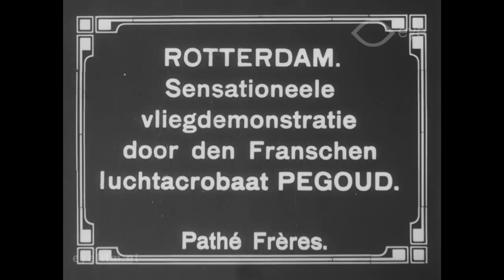Sensationeele vliegdemonstratie door den Franschen luchtacrobaat Pegoud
Director: unknown | Production Country: The Netherlands | Year: 1912 | Production Company: Kinematograaf Pathé Frères | FLM60227 | Film from the collection of EYE (Amsterdam)

In November of 1913, the French aviator Adolphe Pégoud held a spectacular flight demonstration for an enthusiastic audience in Rotterdam. Pégoud was known for his stunt work, and was the first aviator who made a loop.

This brief reportage, made by Kinematograaf Pathé Frères, the Dutch branch of Pathé, consists of two parts. The first shows the crowded Woudesteijn airfield, where Pégoud is celebrated by local dignitaries. Before he takes to the air, he signs a few more autographs. The film also contains images of Pégoud’s stunts in the air, and of Pégoud amidst the public after his landing. Part two of the documentary is a portrait of Pégoud.